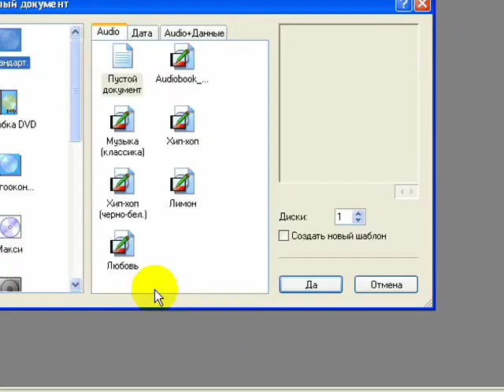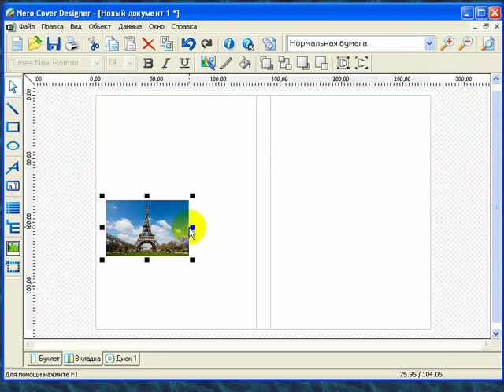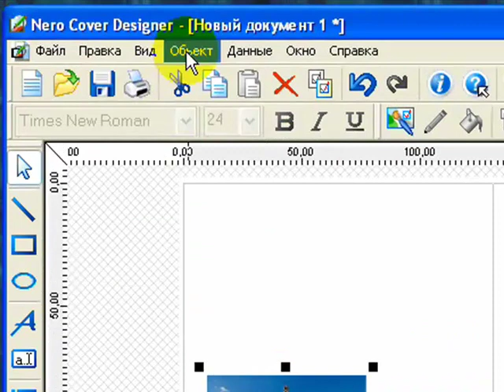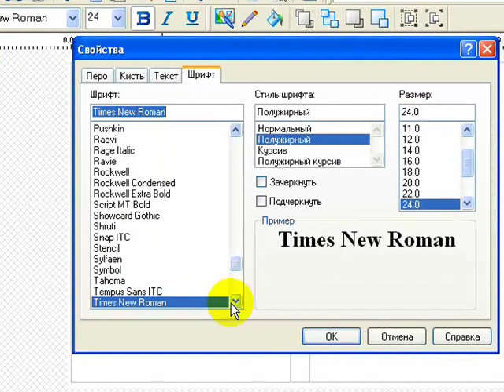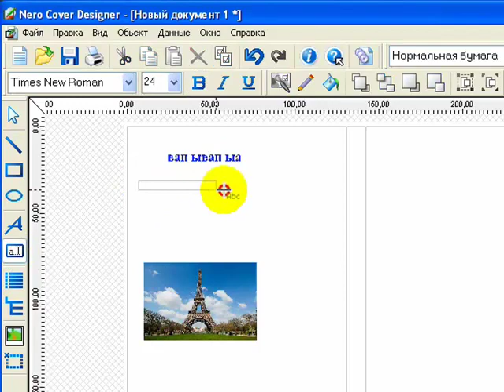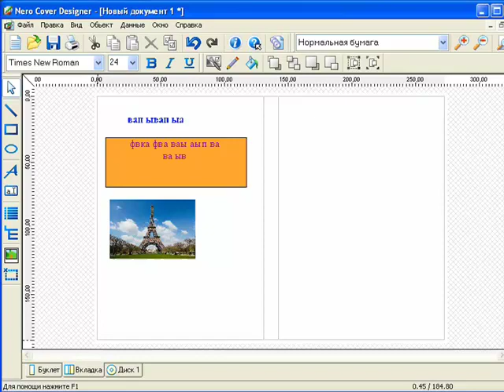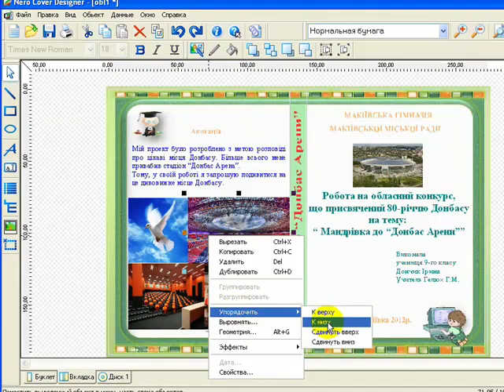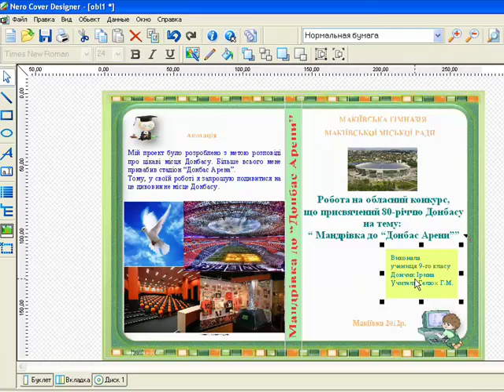Как сделать обложку для DVD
В этом видеоуроке мы узнаем, как сделать обложку для DVD, как добавить картинку, как изменить порядок картинок, как вставить картинку фоном на обложку, как вставить текст на обложку, чем отличается кнопка обычный текст от художественного, как сделать вертикальный текст надписи.